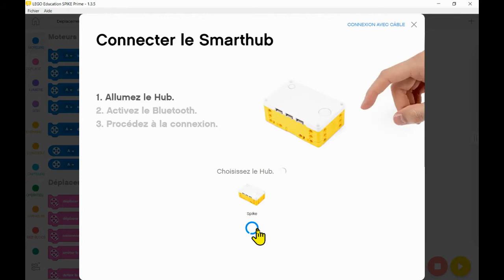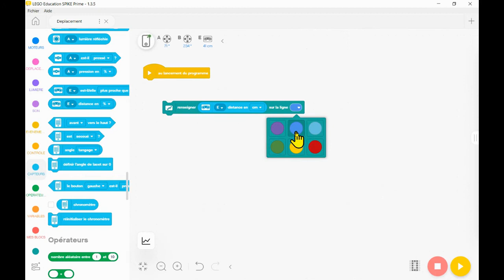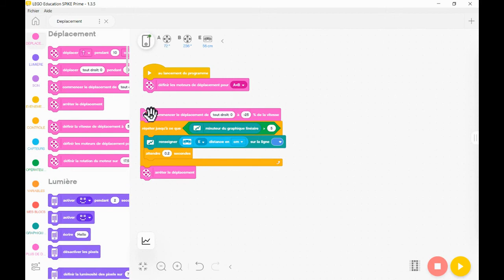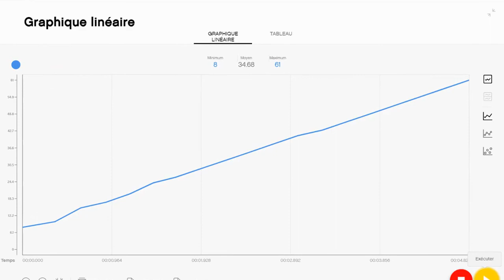Collecte de données avec Spike (partie 1- programmation)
Première vidéo d'une série de deux. On vous montre comment programmer un robot Lego Spike pour faire la collecte de données.